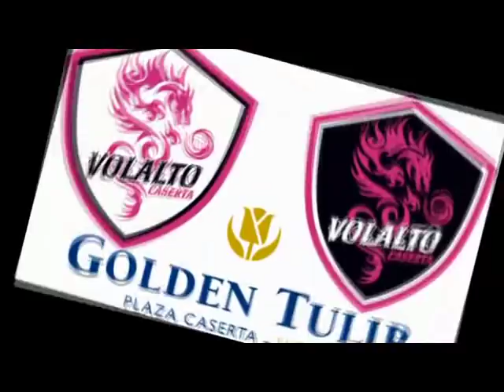Il Presidente DE LUCA intervistato dell'editore NICOLA TURCO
il Presidente della regione Campania Vincenzo De Luca in visita ai nuovi studi di Teleprima... intervistato dell'editore del Gruppo NOTIX  e TELEPRIMA il Presidente NICOLA TURCO